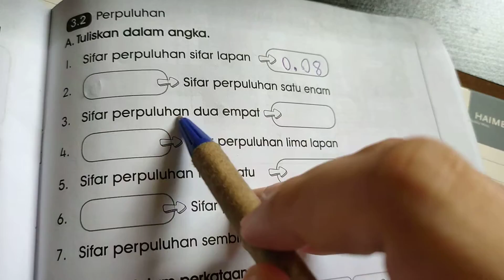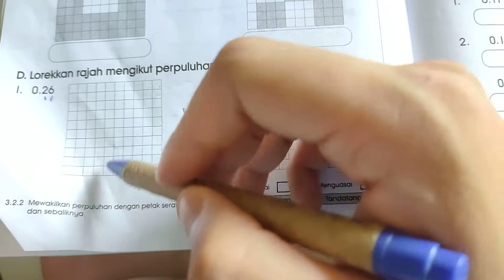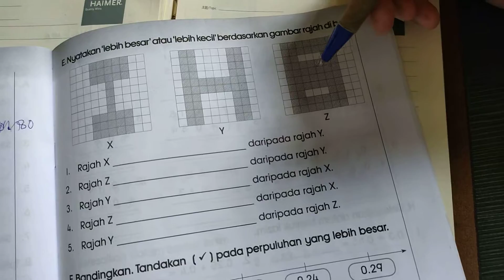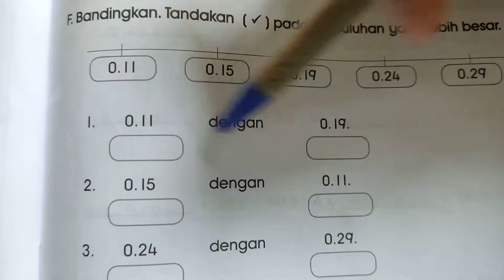Perpuluhan tahun 3 - part 2